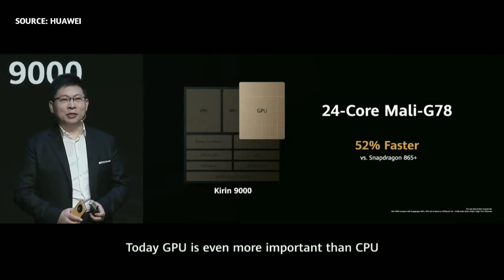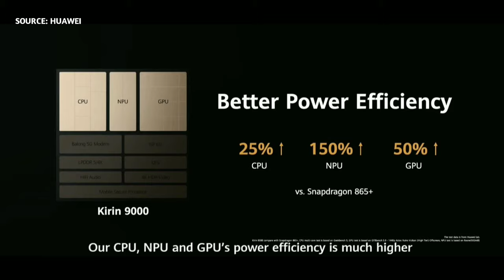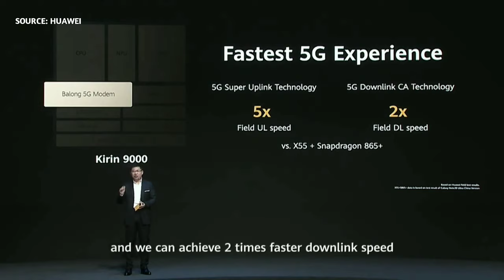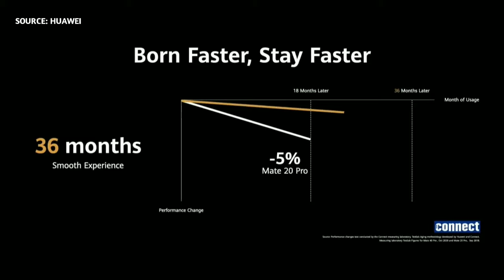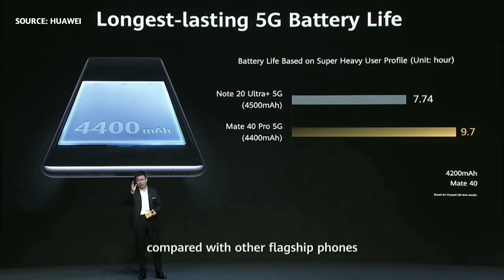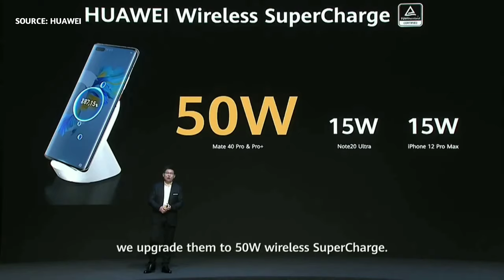Mate 40 Pro: Performance & Battery Life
From the Huawei Ascend Mate to the Mate 30 Pro, each Huawei Mate phone pioneered at least one aspect of the smartphone, be it the cameras, battery life, or the large displays.

This video takes a look at the performance and the battery life of the new Huawei Mate 40 phones.